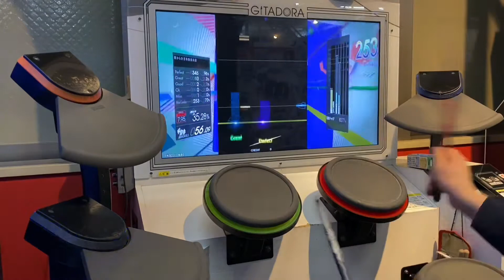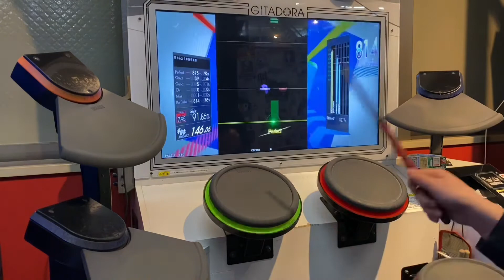777 - EeL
第117弾です。あの「7」変換できませんでした、、、

777- EeL (EXT 7.95)